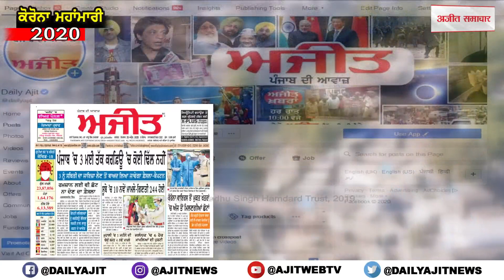ਧਾਰਮਿਕ ਸਿੱਖਿਆ ਦੇ ਨਾਲ-ਨਾਲ ਸਮਾਜਿਕ ਸਿੱਖਿਆ ਵਿਚ ਵੀ ਨਿਪੁੰਨ ਹਨ ਇਹ ਬੱਚੇ